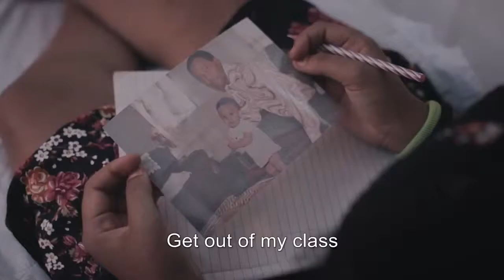Tanzania: The Team Trailer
The first season of The Team: Tanzania addresses focuses on the realities of rural Tanzania, exploring questions of gender norms, intergenerational conflict, and perceptions of cultural changes.